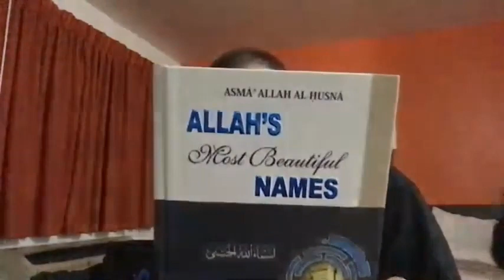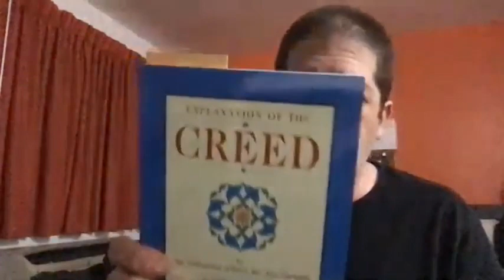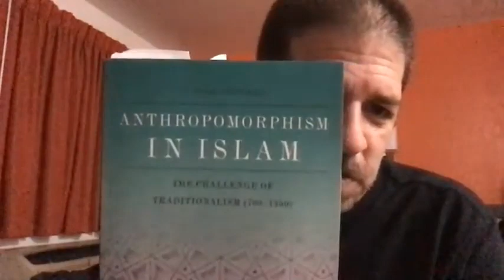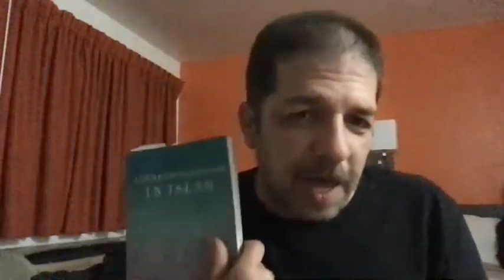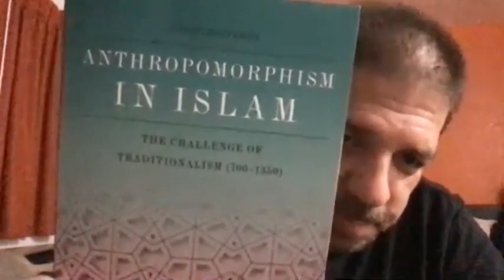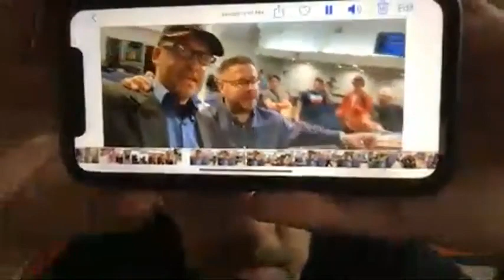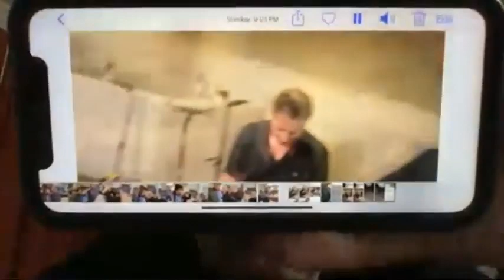Post Debate Thoughts; Q&A